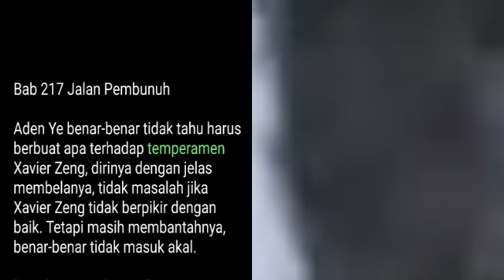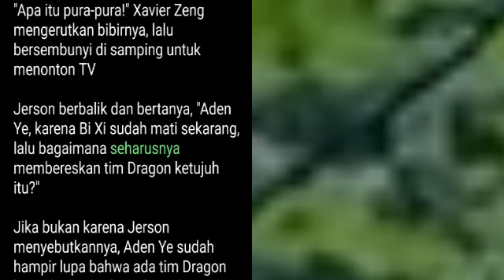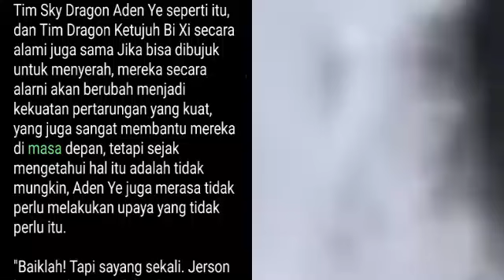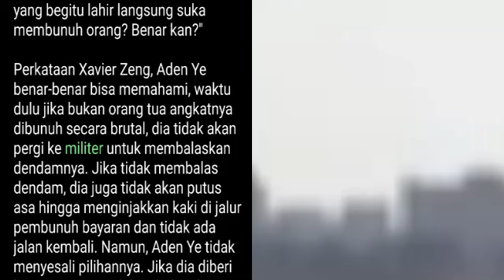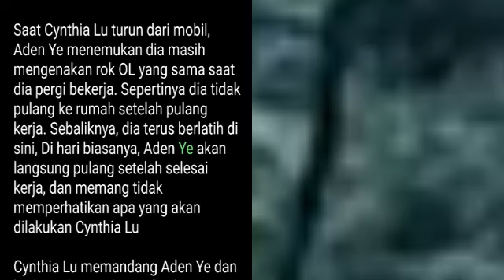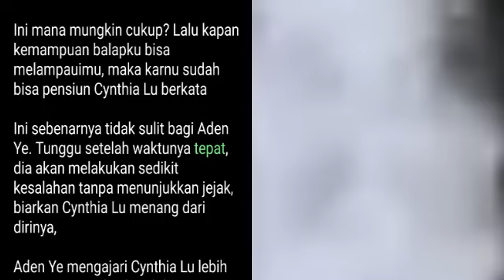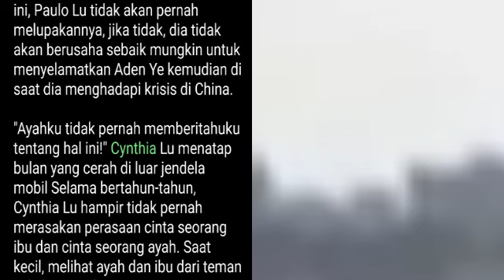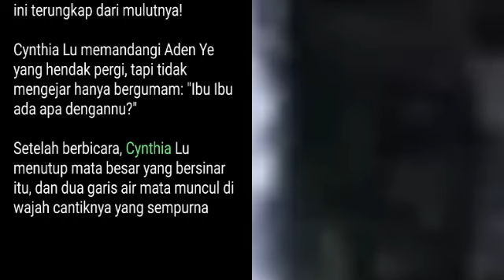Bab 217-219 | The Muse | Aden Ye